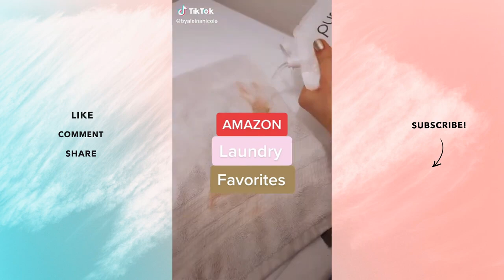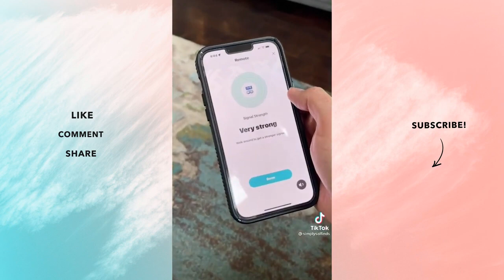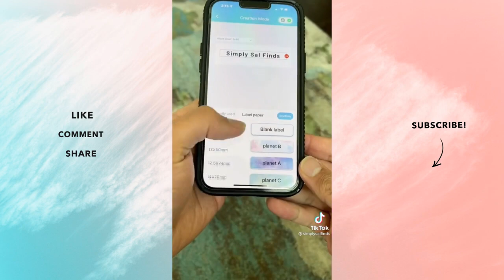AMAZON FINDS 2022 #55 | TIKTOK MADE ME BUY IT | TIKTOK COMPILATION | BEAUTY KITCHEN DECOR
Hello! Happy Tuesday! Today I'm sharing more Amazon finds with links! Everything is linked down below!
Thanks for the support and I hope you enjoy the video!

💖 Amazon Deals Of The Day!

00:00 Intro
1) 00:10 Water Bottle w/ LED Temperature Display

2) 00:22 Liquidless Laundry Detergent Sheets

3) 00:41 Plate Divider

4) 00:48 Hot Pot with Divider

5) 01:03 The Pink Stuff

6) 01:11 Kitchen Stove Counter Gap Cover

7) 01:16 Long Sleeve Button-Down Jacket
01:21 Shearling Shaggy Oversized Coat

8) 01:26 Puracy Natural Laundry Stain Remover

9) 01:37 Mini Thermal Photo Printer

10) 01:57 Portable Ice Ball Maker

11) 02:30 Shark Whiskey Decanter Set

12) 02:46 Whiskey Decanter & Shot Glasses Set

13) 03:01 Fruit Face Mask Maker Machine

14) 03:22 Finger Protector for Hammering Nails

15) 03:43 Computer Keyboard and Laptop Stand

16) 04:05 Tile Mate Essentials

17) 04:43 Anti-Theft Doorbell Mount

18) 05:10 Label Maker Machine

19) 05:32 Mini Pet Hair Remover

20) 06:22 New iPad Pro

21) 06:59 Muscle Massage for Athletes

22) 07:31 Skincare Derma Roller
07:45 5 Pcs Makeup Sponge Set
08:03 Mini Silicone Spatula Set

23) 08:17 Case for iPhone 12
08:24 Adhesive Razor Hooks
08:27 USB Charging Station
08:34 PVC Organizer Bag
08:41 Slice Box Cutter

24) 08:45 Paper Towel Holder
Pull Out Cabinet Organizer
Stackable Organizer Drawers

🔥 If you yêud the video, Make sure to LIKE
🔥 Follow my other TikTok channels for more fun content!